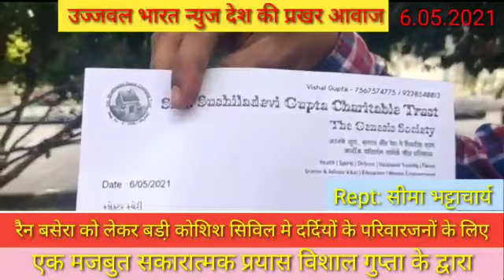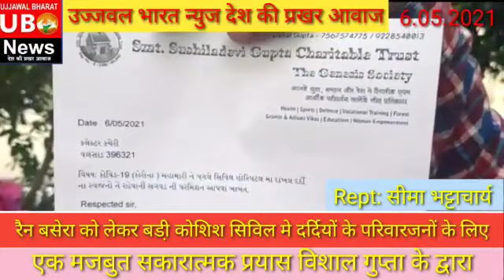रेन बसेरा आखिर क्या है? विशेष रिपोर्ट सिविल अस्पताल वलसाड के मरीजों के परिवारजनों के लिए ।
विशेष रिपोर्ट
रेन बसेरा आखिर क्या है?
कैमरामैन पवन सिसोदिया
धन्यवाद।